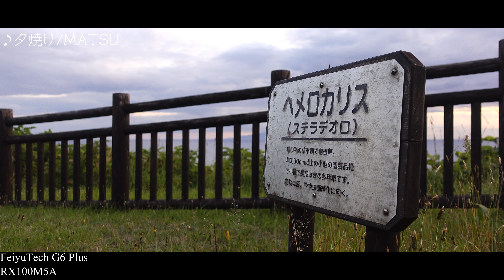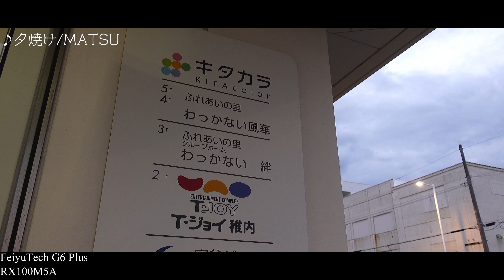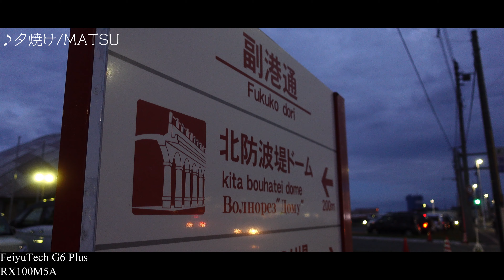【観光】北海道 稚内の夕焼け Sunset in Wakkanai, Hokkaido 【RX100M5A】【FeiyuTech G6 Plus】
今回はFeiyuTech G6 PlusとRX100M5Aで 稚内市の夕焼けを撮ってきました。
北の最果ても気温が高くなり、いよいよ夏が始まりました！
夕方になっても21度前後で撮影しながらでも少し汗ばむ感じでした。

中川町のキャンプ場  ナポートパークとポンピラアクアリズイングを紹介

撮影機材
Sony RX100M5A

ASUS ZenFone4

三脚
Manfrotto MTPIXI-B

Tycka TK101

MENGS TS-223C

マイク
AGPtEK Z02

ZOOM H1n

製品レビューのご依頼はこちら